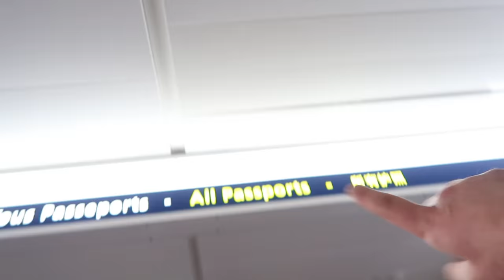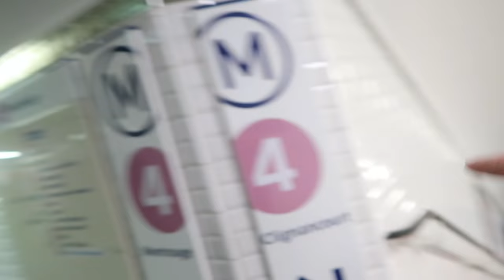JE FUME À PARIS | PL Cloutier [VLOG]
Je fume à Paris avec Andrew Grey! Je passe la semaine en France, et j'ai un petit malaise dans l'avion.. Aussi, c'est le dîner de la Wadacause au resto Les Enfants Perdus.

RETROUVEZ MOI!

MON ÉQUIPEMENT!